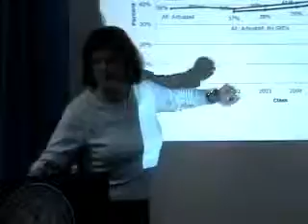Study Finds New York City High School Discharge Rate Increasing: Part 5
Report Calls for Independent Audit of New York City Discharge and Graduation Data. NEW YORK, NY (April 30, 2009) -- A new report released today analyzing New York Citys high school graduation and discharge trends from 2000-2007 finds that NYCs high school discharge system could be artificially increasing the citys graduation rate by excluding at-risk students who leave school without diplomas. Co-authored by Jennifer Jennings of Columbia University and Leonie Haimson of Class Size Matters, the report is the first comprehensive analysis of city discharge data since 2002.